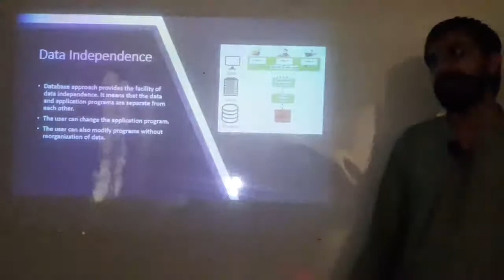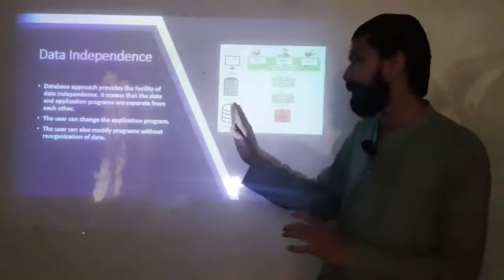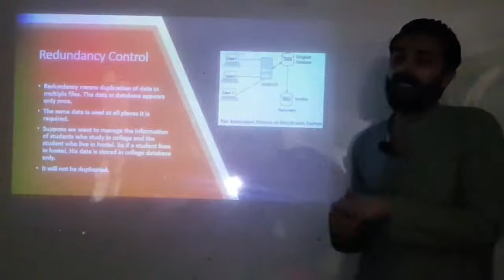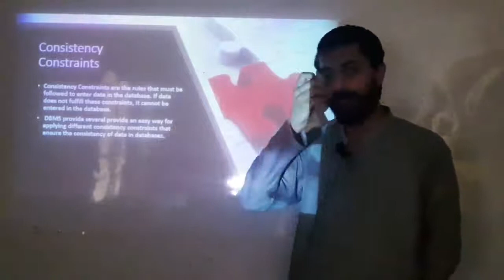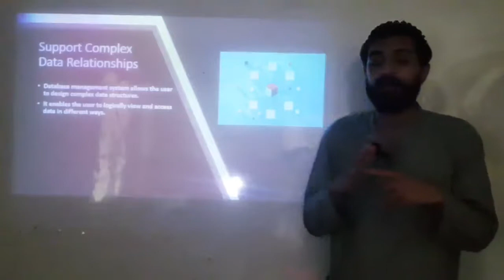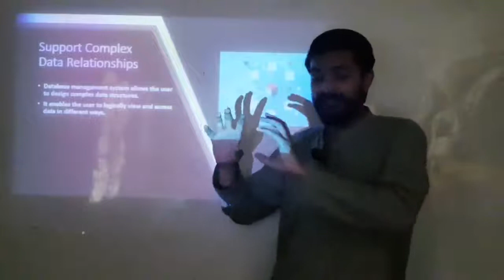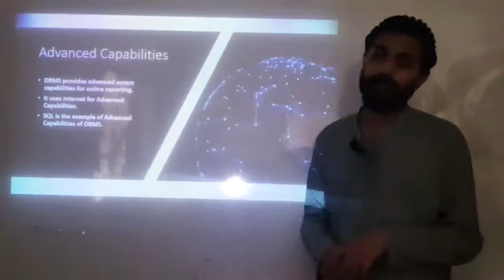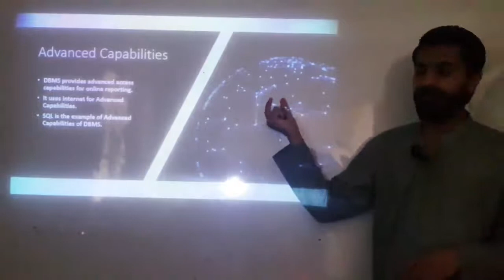2nd Year Computer| Ch 1| Advantages of DBMS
Data Independence, Redundancy Control, Consistency Constraints, Support Complex Data Relationships, Data Security Features, Backup and Recovery, Advanced Capabilities